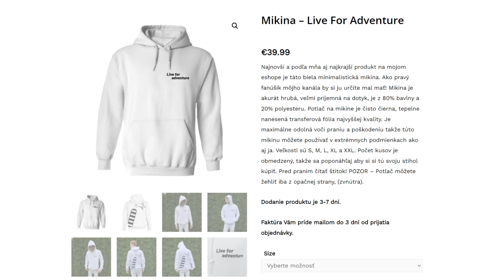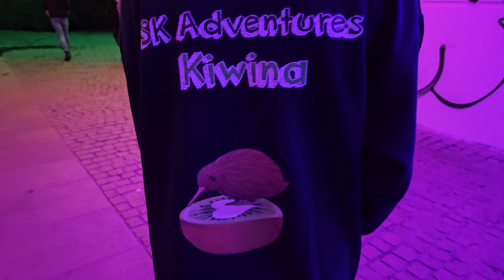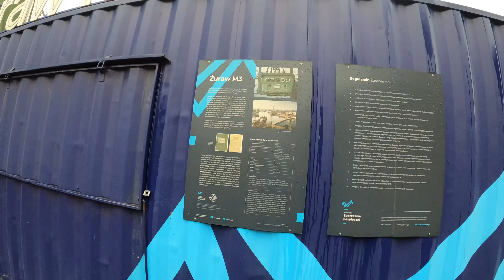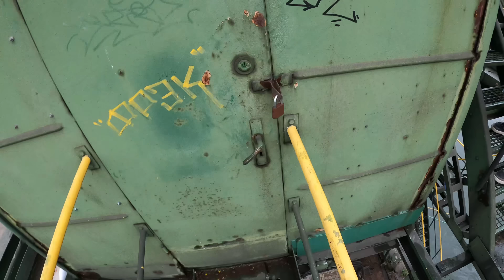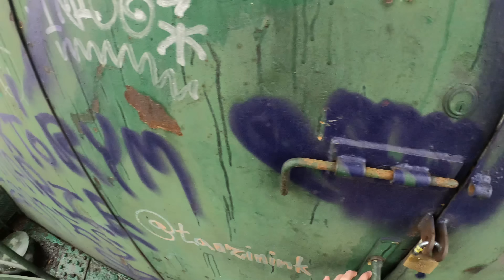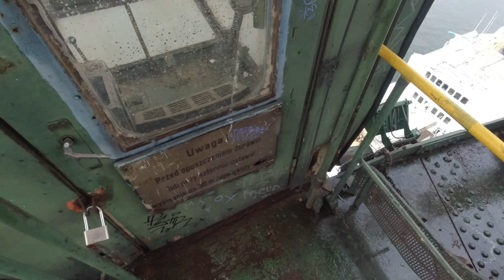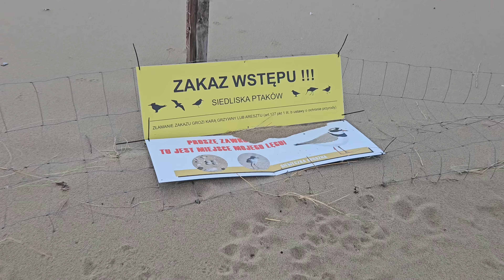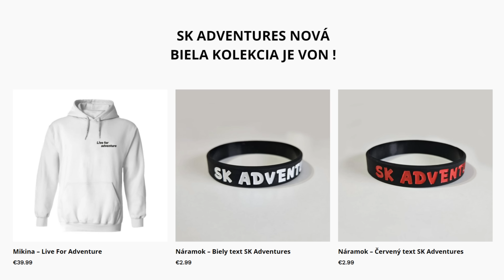Hľadáme tajnú opustenú ponorkovú základňu ! ☠️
Toto video je pokračovanie nášho poľského výletu, dnes vám neukážem len zaujímavé urbexy, ale vylezieme si aj na jeden už nefunkčný lodný žeriav v meste Gdaňsk. No a pokúsime sa dostať aj do ponorkovej základne kvôli ktorej sme sem vlastne prišli... 🏚️
Nezabudni ma sledovať na IG: @peter_d_13

SK - UPOZORNENIE - NENAPODOBŇUJTE OBSAH Z VIDEA!
Všetci vo videu sú skúsení profesionáli a starší ako 18 rokov!
Toto video slúži len na demonštračné účely, sme profesionáli vo svojom odbore so špeciálnym vzdelaním.
Vo videu nie sú žiadne deti a všetko sa deje v kontrolovanom prostredí.
Dodržali sme všetky bezpečnostné opatrenia.
OPAKUJEM, toto nikdy neskúšajte!

EN - WARNING - DO NOT ATTEMPT !
Actors in the video are experienced professionals and over 18 years old !
This video is for demonstration purposes only and we are professionals in our field with special education.
There are no children here and everything is done in a controlled environment.
We followed all safety precautions.
Never repeat this!